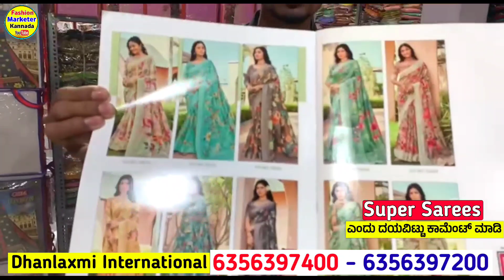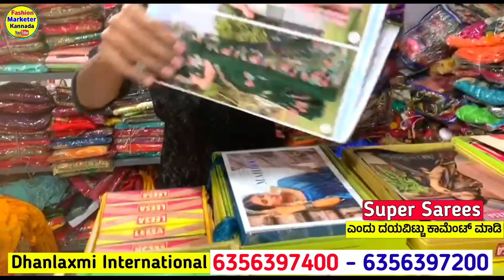₹ 125 /- ಕ್ಕೆ ಮಾತ್ರ, ರೇಷ್ಮೆ ಸೀರೆ ಸೂಪರ್ ಫ್ಯಾಕ್ಟರಿ👌😍Biggest Silk Saree Factory 1st time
*Dhanlaxmi international*
          *Factory outlet*
Add.
1st floor, shashikant house, beside (PTM) , above central bank of India, Nr. Sahara Darwaja, ring road, surat-395002

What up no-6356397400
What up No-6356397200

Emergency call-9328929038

Surat Sarees wholesale market in kannada
Surat sarees kannada
Sarees kannada
Surat saree shops

sares wholesale market in kannada |Chickpet wholesale saree shops |Bangalore saree wholesale market

sarees online
fashion trending sarees
chickpet saree
traditional sarees
indian sarees
sarees latest
saris
saarees
silk sarees
top5
sarees designs
party wear
designer blouse
net saree
fancy sarees
saree shop
party sarees
indian saree
silk blouse
choli designs
Kota Jali
Konrad Saree
Kanjeevaram Saree
Baluchari Saree
Taant Saree
Kantha Saree
Bomkai Saree
Sambalpuri Saree
Bandhani Saree
Kosa Sarees
Nauvari Sarees
Chiffon Sarees
Georgette Sarees
Net Sarees
Banaras Brocade
Kota Jali
Konrad Saree
Kanjeevaram Saree
Baluchari Saree
Taant Saree
Kantha Saree
Bomkai Saree
Sambalpuri Saree
Bandhani Saree
Kosa Sarees
Nauvari Sarees
Chiffon Sarees
Georgette Sarees
Net Sarees
Kanchipuram Sarees
Kanjivaram Silk
Kanchi pattu sarees
Designer Sarees
lase designs
lehenga choli
lehegga sarees
net sarees
wedding sarees
designer sarees
designer sarees
supernet sarees
bridal sarees
latest fashion sarees
fashion sarees
latest sarees
new sarees designs
work sarees
sarees
Sareee draping
 Saree
Kanjeevaram Saree
Baluchari Saree
Taant Saree
Kantha Saree
Bomkai Saree
Sambalpuri Saree
Bandhani Saree
Kosa Sarees
Nauvari Sarees
Chiffon Sarees
Georgette Sarees
Net Sarees
kota sarees
latest sarees
uppada silk
silk sarees
embroidered blouse
collective9
Kaur fashion